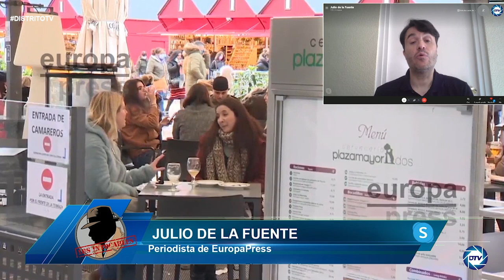Julio de la Fuente: Sanidad declara otra "guerra" a Ayuso para obligarle a cerrar los bares